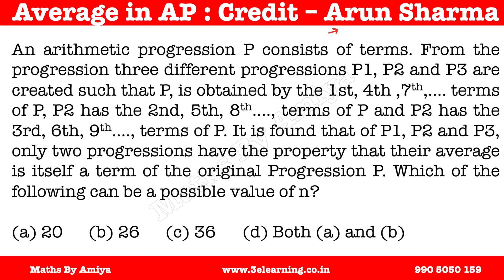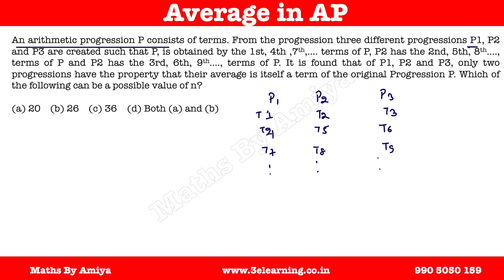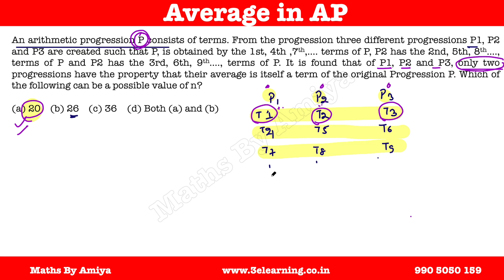Will Average of AP Terms, lie in the same AP ? Can you solve this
Trusted by You, Proven By Results. We Are not the Best, But We Are Perfect for Your Preparation.

An arithmetic progression P consists of terms. From the progression three different progressions P1, P2 and P3 are created such that P, is obtained by the 1st, 4th ,7th,…. terms of P, P2 has the 2nd, 5th, 8th…., terms of P and P2 has the 3rd, 6th, 9th…., terms of P. It is found that of P1, P2 and P3, only two progressions have the property that their average is itself a term of the original Progression P. Which of the following can be a possible value of n?
(a) 20 (b) 26  (c) 36 (d) Both (a) and (b)